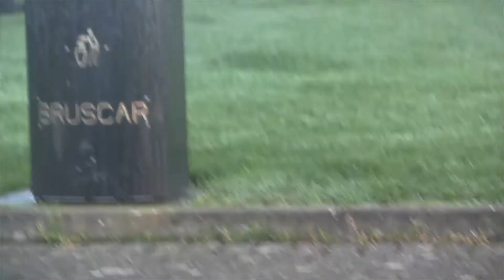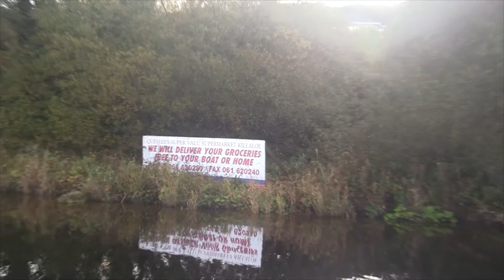My First Catamaran Trip From Killaloe, County Clare To Mountshannon